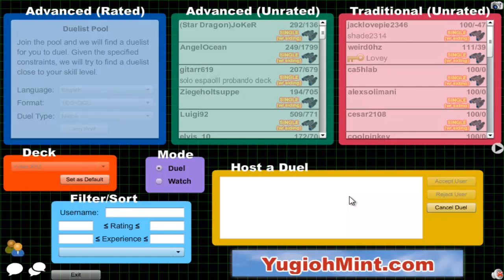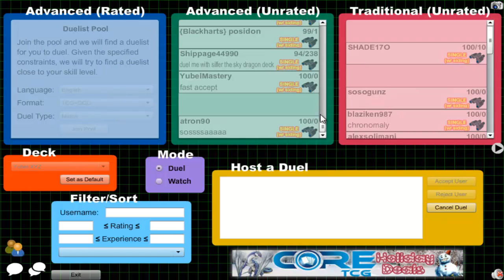Vitamin Y (Forever) Episode 104: Yubel XYZ #15